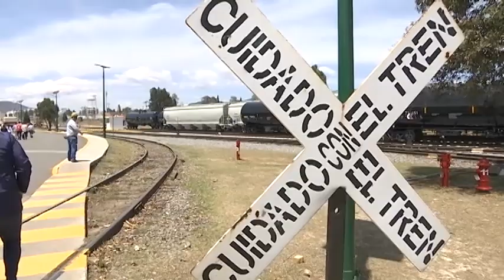Visita gobernadora Lorena Cuéllar la empresa Greenbier Tlaxcala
Compañía que produce carros de ferrocarril, furgones, góndolas y tolvas para la industria ferroviaria en la Ciudad Industrial Xicohténcatl del municipio deTetla.